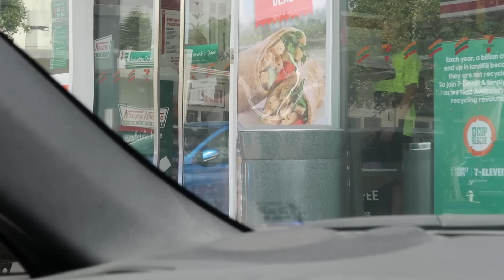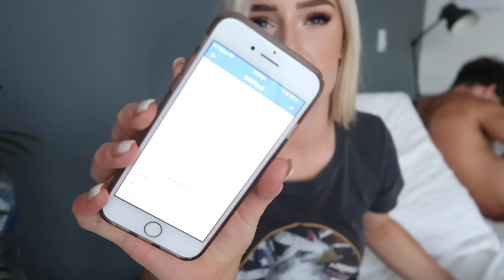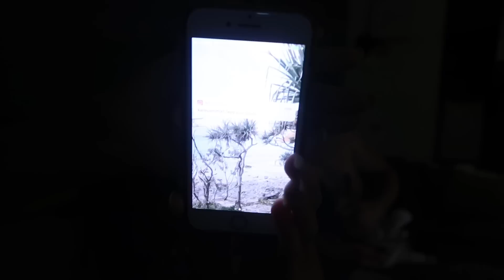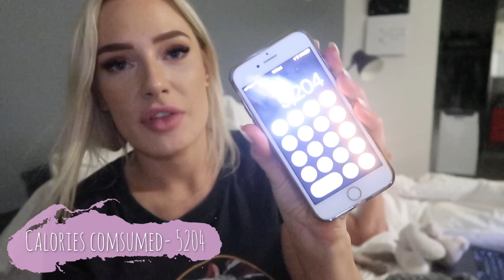10,000 CALORIE CHALLENGE! | GIRL VS FOOD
Hi guys! So here it is, the 10,000 calorie challenge! First of all I want to say a MASSIVE thank you to everyone who has subscribed to me and joined our youtube family, theres over 100,000 of us now and I still cannot believe it, I love you guys so much! But yes, I attempted the 10k calorie challenge and omg this is alotttt harder than it looks! But anyways, I hope you enjoy my epic cheat day, grab a meal/snackl and eat with me too, this is a long one! I'll see you again very soon! x

SOCIAL MEDIA!

Equipment used:
-Canon G7X
-Dimmable Diva LED Ring Light- found on Ebay